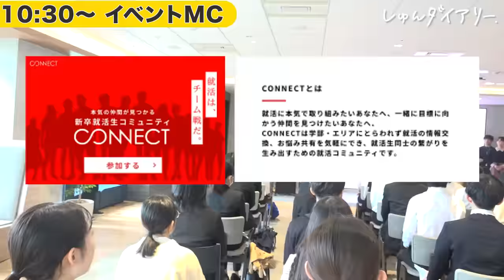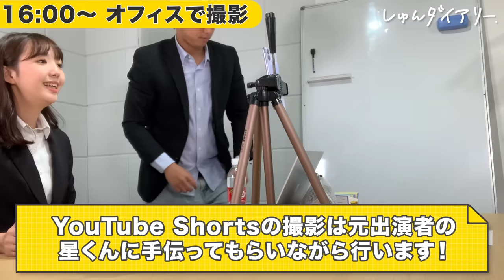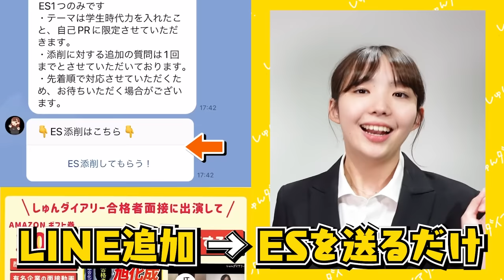【卒業の危機!?】限界大学4年生に密着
～今日の動画～
動画に出た獨協大4年のすずです！
内定後はこんな感じで、仕事➤大学（課題＆卒論）➤就活イベントに参加➤内定者課題➤卒業旅行と色々頑張ってる状況です！！どうにか毎日頑張ってます🤣

あと最近は【就活透明化プロジェクト】に学生メンバーとして参加しています！
学生運営メンバーまだ募集中なのでもし興味ある就活生/学生の方いたらぜひ一緒に頑張りたいです！下のリンクから応募可能なのでぜひ応募して下さい🤗
★本気の仲間が見つかる！就活生コミュニティ「CONNECT」への参加はこちら
★「就活透明化プロジェクト」では学生運営メンバーを募集中！

面談でご出演に関する懸念や疑問を一度面談を通し話してからご出演いただけます！🤗

■対象
24卒

23卒メンバーきいちゃんが業界最大手22社に通過したESや、ほぼES落ちだったゆかちゃんが通過率100%にまで改善したES、専修大から超大手に内定した星くんが面接対策で使っていた質問集など！

みんなで就活頑張りましょう！

【内容】
0:00　今日の予定
0:56　オンライン授業を受ける
1:34　イベントのMC
2:05　人事の本音トーク
2:18　内定先の同期とランチ
3:29　インターン先の仕事❶
3:44　インターン先の仕事❷
4:03　インターン先の仕事❸
4:14　YouTube撮影
4:42　インターン先の仕事❹
4:56　退勤